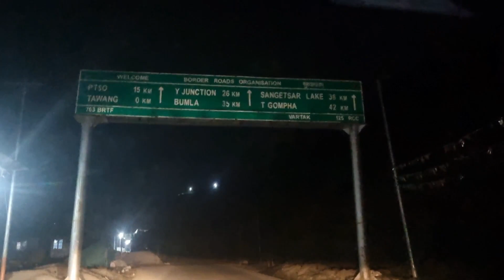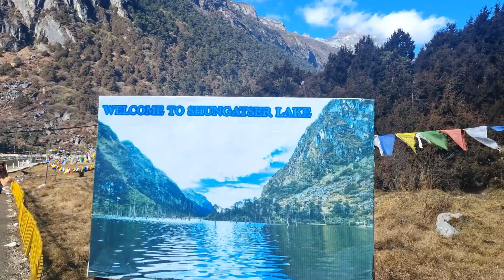Road trip pe chal🚘 first time driving through snow area(*not me)| Hair rising experience🥶